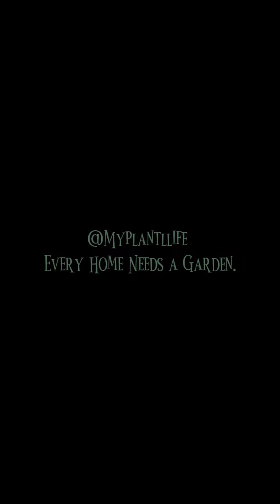I brought a few seeds and seedlings to add to this home garden.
...and i have shared some tips too on how to prune our very popular fluted pumpkin called ugu, notice how he also made a little ridge before transplanting the seedlings i got.
it had rained a night before so the storm brought down some sweetcorn that were planted, see how to raise them back up to keep them firm in the ground..
i also shared how i save my okro seeds for next planting.